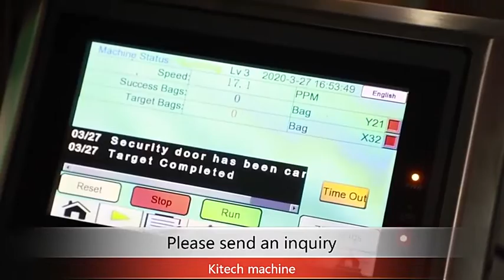KL 210 Fully automatic doypack pouch zipper bag granule medicine capsule pill packing machine